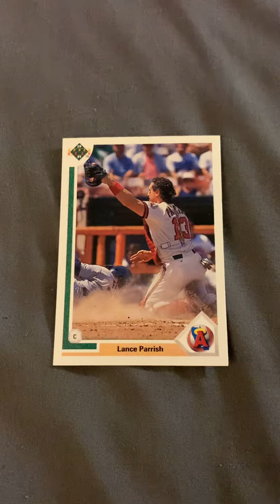MLB card (Lance Parrish) (Please subscribe)👍👍 (Description)👇👇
Lance Michael Parrish (born June 15, 1956), nicknamed "Big Wheel", is an American former professional baseball player who played as a catcher in Major League Baseball from 1977 through 1995. He played for the Detroit Tigers, Philadelphia Phillies, California Angels, Seattle Mariners, Cleveland Indians, Pittsburgh Pirates, and Toronto Blue Jays. He was most recently the manager of the West Michigan Whitecaps.He was regarded as one of the best catchers in the 1980s for both his offensive and defensive play.He currently serves as a special assistant to the general manager of the Detroit Tigers. Parrish reached the major leagues in 1977 on a part-time basis, and by 1979, he had replaced Milt May as the team's regular catcher. In 1979, he also played winter baseball in Puerto Rico with the Mayagüez Indians. Parrish hit for a .286 batting average along with 24 home runs and 82 runs batted in during the 1980 season to earn his first American League All-Star team berth as well as winning his first Silver Slugger Award.Early in his career with the Detroit Tigers, Parrish and manager Sparky Anderson clashed over Parrish's use of weights in his physical training. Anderson believed that bulking up too much would ruin a player's flexibility and hamper his effectiveness.Parrish, an avid weight lifter, disagreed. He continued to lift weights and had one of the most muscular bodies in the game.
Parrish in 1983 Parrish's most productive offensive season was 1982 when he posted a .284 batting average with 32 home runs and 87 runs batted in, winning another Silver Slugger Award in the process.He followed that in 1983 with 27 home runs and 114 runs batted in, earning his third Silver Slugger Award and winning his first Gold Glove Award.Parrish was an integral member of the world championship-winning 1984 Detroit Tigers team. Batting as the clean-up hitter, he produced 33 home runs and 98 runs batted in, adding another Silver Slugger Award as well as a second Gold Glove Award to his credentials.He also caught Jack Morris' no-hitter on April 7 of that season.The Tigers led the American League Eastern Division season from start to finish and defeated the Kansas City Royals in the 1984 American League Championship Series before winning the 1984 World Series against the San Diego Padres.After ten years with the Tigers, Parrish signed with the Philadelphia Phillies as a free agent before the 1987 season.The Phillies' season slogan was "Lance us a Pennant." He quickly fell out of favor with the Philadelphia fans and media in his second season there as a result of poor offensive output, ranking near the bottom of full-time Major League players in 1988 with a .215 batting average. Afterward, he played three seasons and parts of a fourth with the California Angels before ending his career with short stints for the Mariners, Indians, Pirates, and Blue Jays. Parrish was also with the Los Angeles Dodgers in spring training 1993, but he failed to make the squad because rookie Mike Piazza's performance showed the club that Piazza was ready to be a starting Major League catcher. Parrish also signed to return to the Tigers in 1994, but his contract was purchased by the Pirates before he ever got back to the majors with Detroit. He signed with the Royals in 1995 but was traded to Toronto before he appeared in any Major League games with Kansas City. He signed once again with Pittsburgh in 1996 but did not make the team.